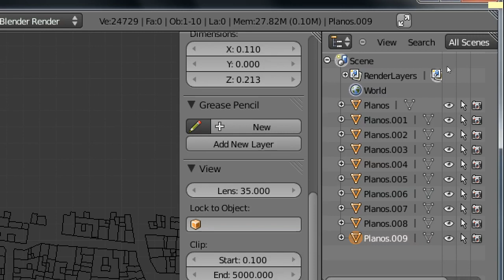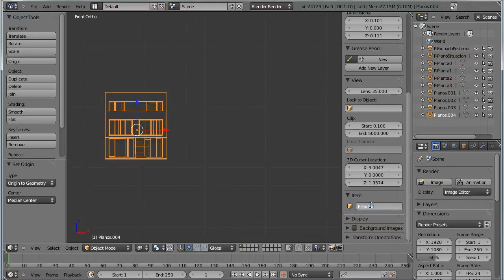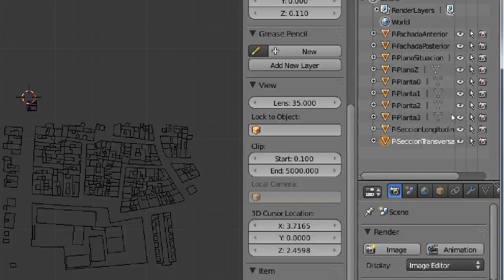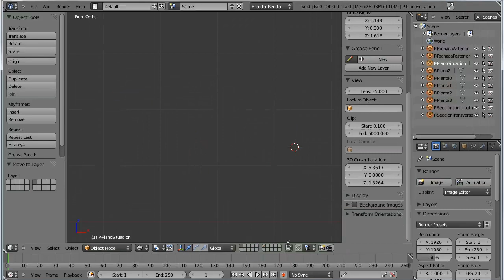Curso de modelado arquitectonico con Blender 05 Nombrar y capas